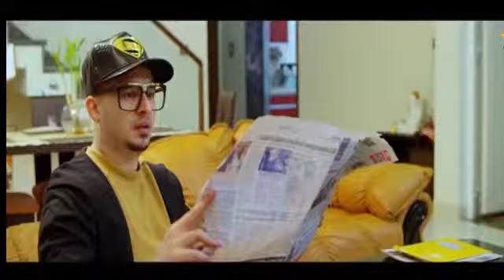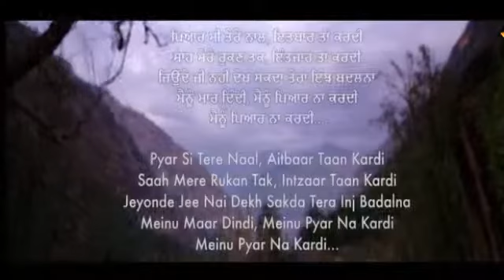Jstar RUK JANA Punjabi Song 2019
RUK JANA, J Star, Full, J STAR Productions ,'latest hindi songs,bollywood songs,songs,songs2018,Tera Hua Video,Loveratri,loveratri movie song